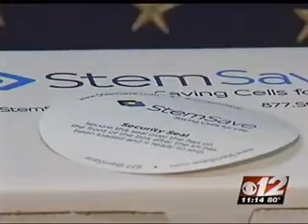Preserving Stem Cells in Wisdom Teeth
Dr. Andrew Slavin, oral surgeon at Good Samaritan Medical Center talks about a procedure to preserve stem cells by extracting wisdom teeth from young patients. Stem cells regenerate and could help cure future diseases.